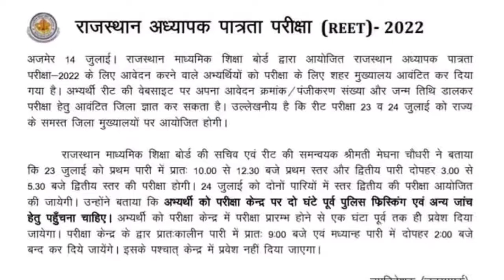REET 2022 Very Important Update...